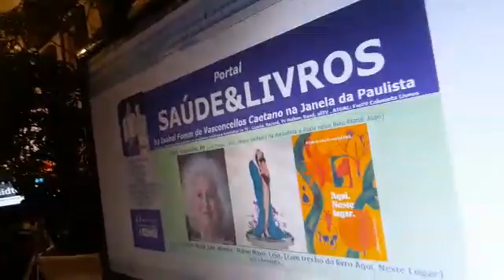20221103 CHAMADA Novo Rumo Escritora Maria José Silveira18 50 38